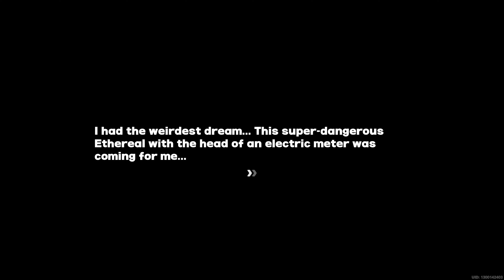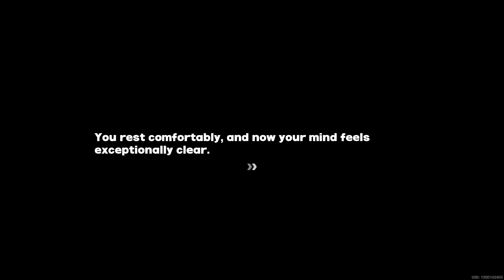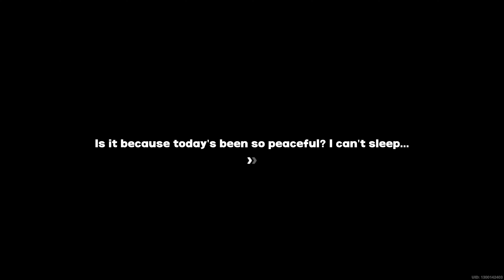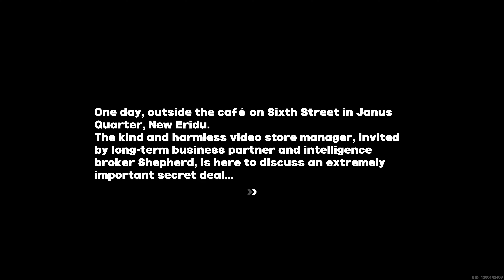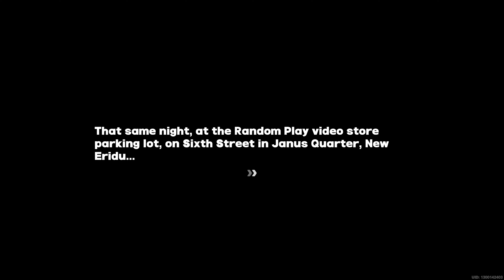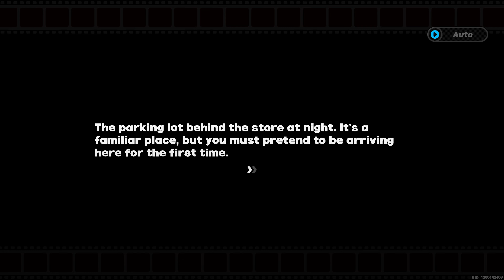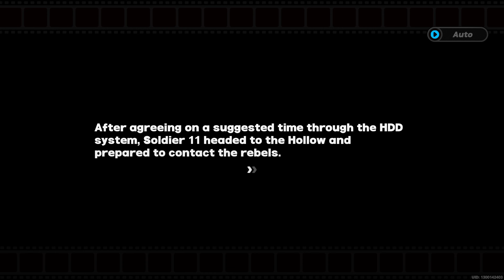Zenless Zone Zero (PC) 1.0 | Gameplay Walkthrough | Part 6 | FULL GAME - No Commentary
➤ Available on:
⬑ PC
⬑ Phones
⬑ PS5
⬑ PS4
➤ Game Information:
★ Release date:
⬑ 4 July 2024
★ Developers:
⬑ miHoYo
★ Publisher:
⬑ miHoYo
In the near future, the world as we know it has been transformed by a mysterious cataclysm known as "The Hollow." Cities have been devastated, and strange dimensional rifts have appeared, giving rise to otherworldly creatures known as "Ethereals." These beings pose a constant threat to the remnants of humanity struggling to survive in this new reality.

Amidst the chaos, a few remaining safe havens, called "Hollows," stand as last bastions of civilization. One such city, New Eridu, thrives under the protection of the enigmatic "Zenless," individuals who possess unique abilities to combat the Ethereals and navigate the dangers of the rifts. These Zenless are tasked with maintaining order and ensuring the safety of the city's inhabitants.

Players take on the role of a newly awakened Zenless, whose latent powers have only just begun to manifest. Guided by an elite unit known as the Hollow Protectors, the protagonist must explore the city of New Eridu and its surrounding areas, delve into the mysterious origins of the Hollows, and confront the rising threat of the Ethereals.

As they uncover the secrets behind the cataclysm and their own abilities, players will forge alliances with other Zenless, uncover hidden agendas, and confront the dark forces seeking to plunge the world into further chaos. With each step, they will come closer to understanding the true nature of the Hollows and their own destiny as a protector of humanity.

Zenless Zone Zero offers a blend of action-packed combat, immersive storytelling, and intricate world-building, inviting players to explore a dystopian future where hope and heroism are the last defenses against an encroaching abyss.tain new characters and weapons through a randomized reward mechanism.